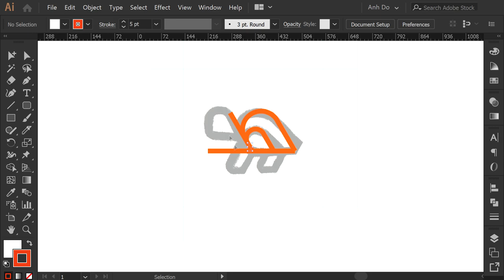Turtle logomark design process credit: @anhdodes - Anh Do - logo designer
Turtle logomark design process

Ideas and inspirations: turtle, tortoise, animal, pet, wildlife, water, swimming, lake, river, sea, ocean, beach, etc.